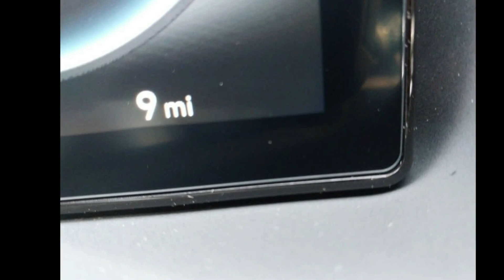2024 Hyundai Santa Cruz SEL FWD - Lafayette LA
For Sale in Lafayette, LA 70503